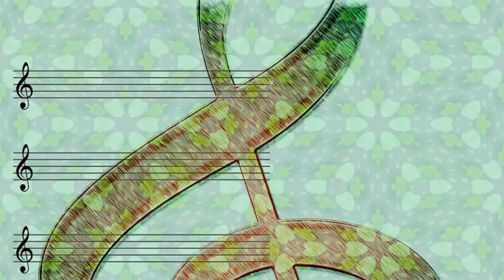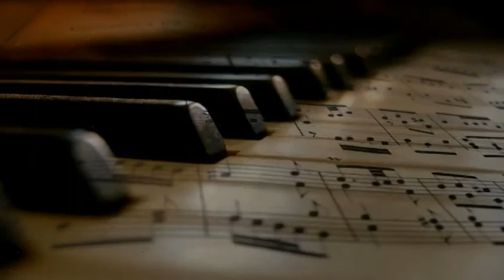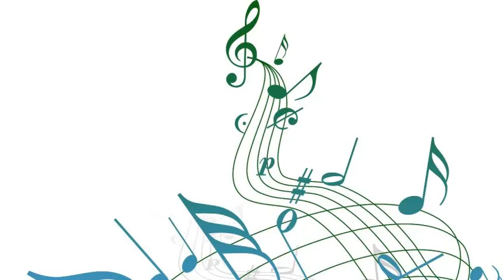Dinah Washington - What is this thing called love